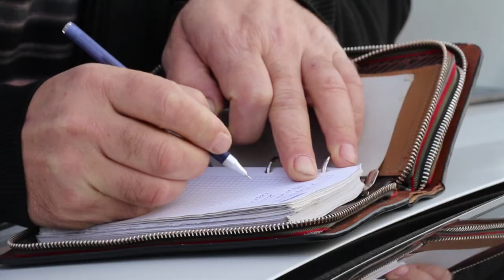Судебные приставы провели рейд по выявлению должников